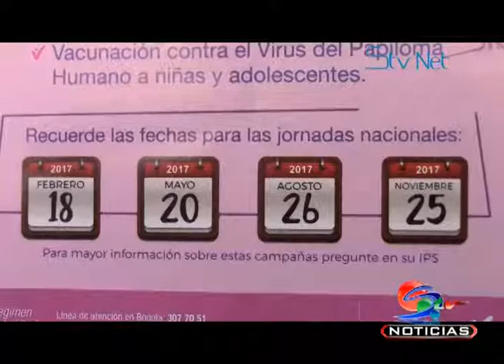26 de agosto, campaña nacional de la Nueva EPS “Salud Mujer”